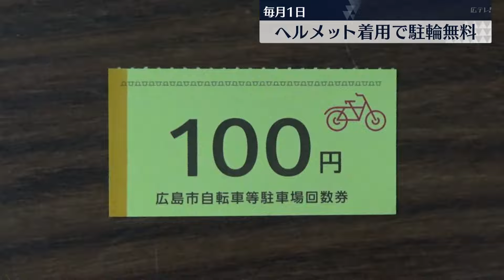着用率アップへ！毎月１日 ヘルメット着用者は駐輪代無料 広島市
ヘルメットの着用率を高めようと広島市は毎月1日、ヘルメット着用者の市営駐輪場の利用を無料にします。